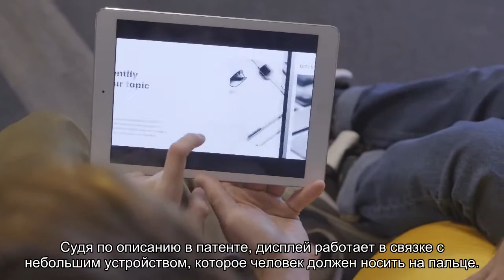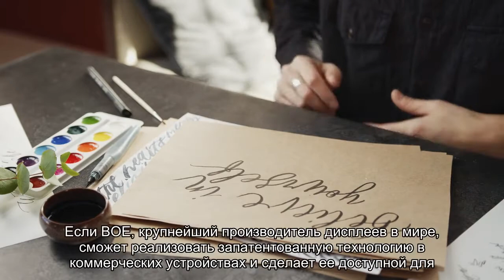Придуман новый тип дисплея. Он позволит «почувствовать» картинку руками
Интересный вариант взаимодействия с экранами смартфонов и других устройств предложила компания BOE.